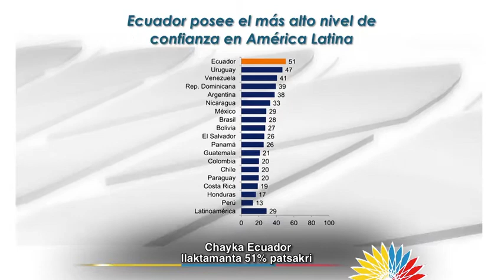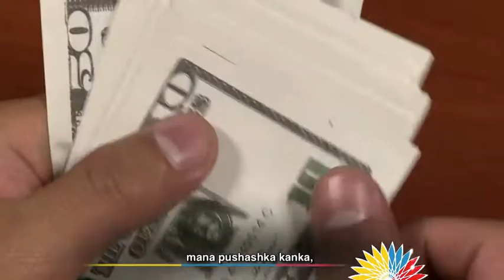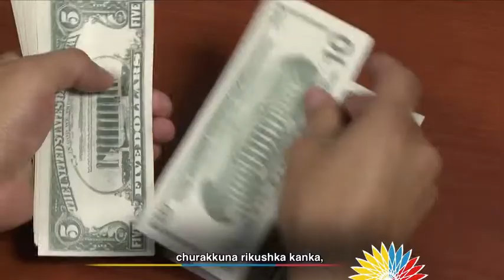La Asamblea Informa / 03-octubre-2014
Temas:
1.- Hemos trabajado 22 leyes para la ciudadanía
2.- Construimos la Ley de Tierras con propuestas ciudadanas
3.- Los fondos previsionales se manejarán con seguridad y transparencia
4.- Homenaje a Néstor Kirchner en Ecuador